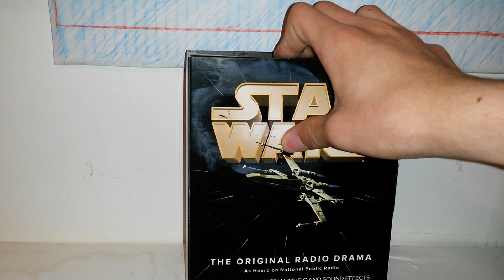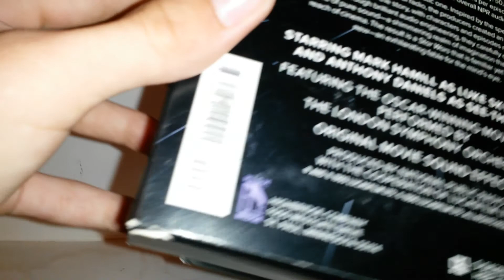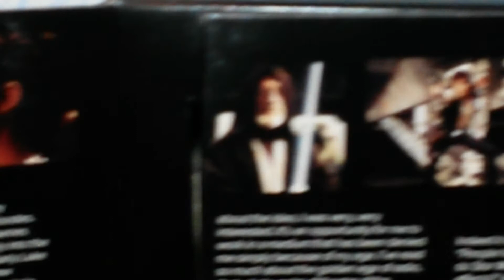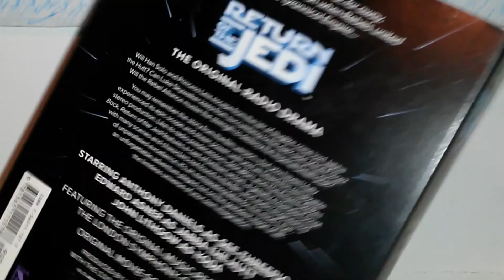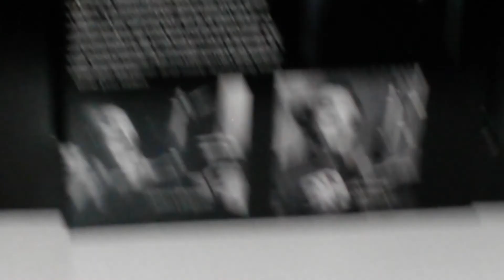Star Wars original radio drama/return of the jedi radio drama